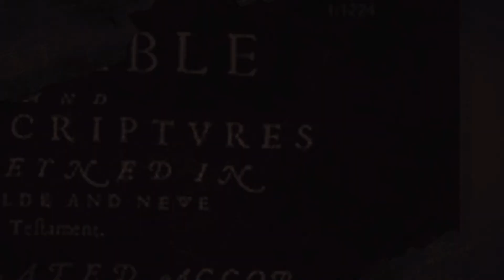Heart Matters | From Indifference To Love (Message Only}